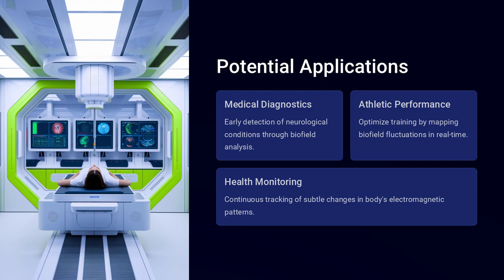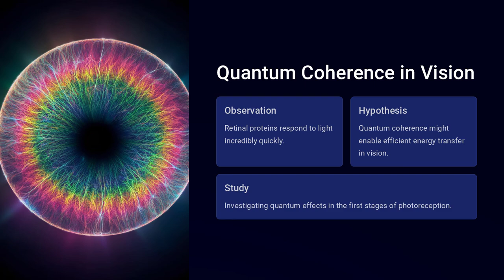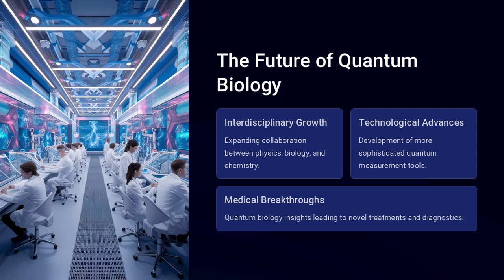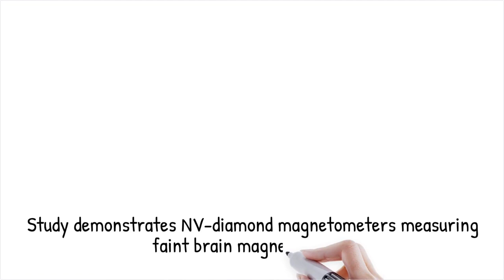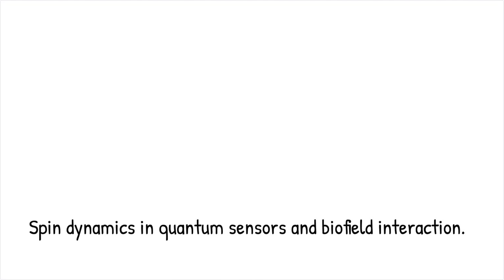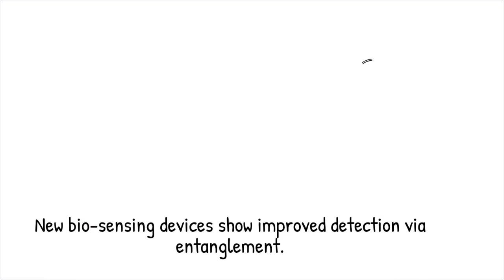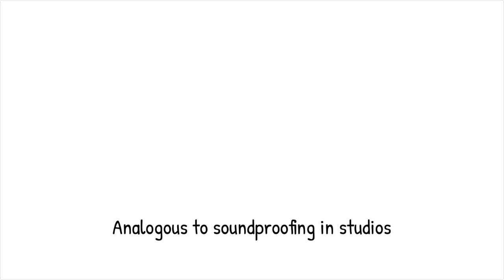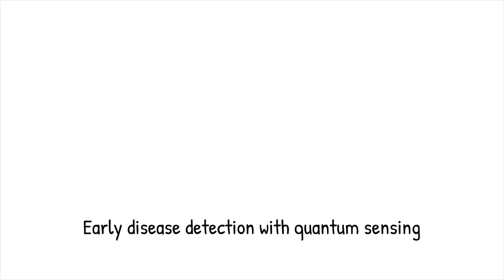Quantum Sensing of Biofields – Exploring the Hidden Signals of Life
Imagine a world where the tiniest bioelectrical signals—from neurons firing to cells communicating—can be detected with unprecedented precision. Quantum sensing is pushing the boundaries of biology and medicine, revealing biofields, the delicate electromagnetic signatures of life. Could this technology transform diagnostics, neuroscience, and even our understanding of consciousness?

Using superconducting quantum interference devices (SQUIDs) and diamond-based nitrogen vacancy (NV) centers, researchers can detect faint magnetic and electric fields produced by biological processes. This could enable non-invasive disease detection, personalized medicine, and even real-time brain monitoring. Are we on the verge of a revolution in biofield sensing and quantum biology?

Key Topics Covered in This Video:
🔬 What Are Biofields? – The hidden electromagnetic signals of life.
⚛ How Quantum Sensors Work – Detecting ultra-faint biological signals.
🧠 Applications in Brain & Nerve Activity – Mapping thoughts with quantum precision.
🚀 The Future of Quantum Healthcare – Non-invasive diagnostics & real-time monitoring.
🤯 Could Quantum Biology Redefine Life Itself? – The link between quantum coherence & biology.

Context Timestamps:
00:00 - Introduction: Quantum Sensing & The Mystery of Biofields
03:00 - How Quantum Sensors Detect Tiny Biological Signals
06:15 - The Role of Quantum Coherence in Life Processes
09:30 - Future Applications: Medicine, Neuroscience, and Regenerative Therapy
11:45 - Can Quantum Sensing Unlock a New Era in Healthcare?

With AI-enhanced quantum sensors and real-time monitoring, could we soon map diseases before symptoms appear, track brain activity in real-time, or even unlock new forms of treatment?